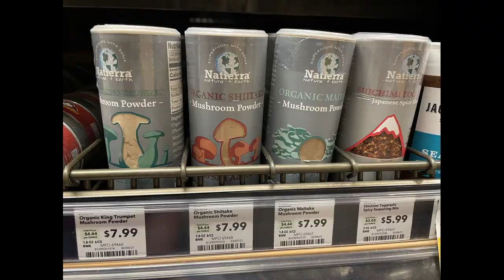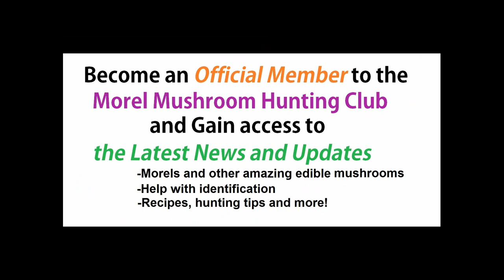2021 Washington Foray, mushroom hunting and foraging, Morels and Porcini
2021 Washington Foray, mushroom hunting and foraging, Morels and Porcini, and cooking our foraged finds with Chris Matherly.